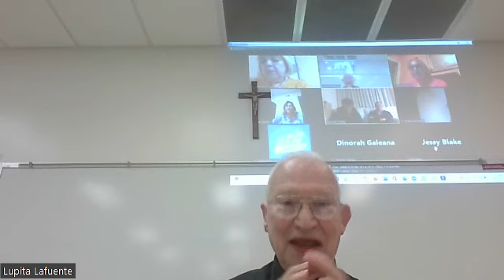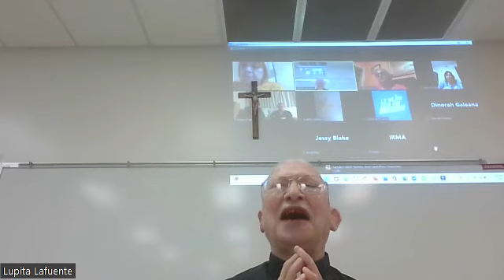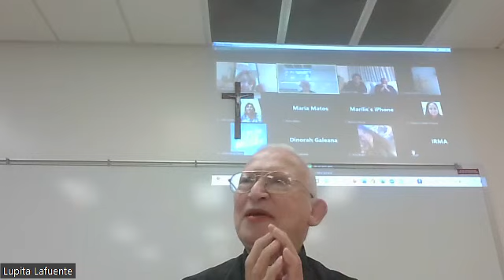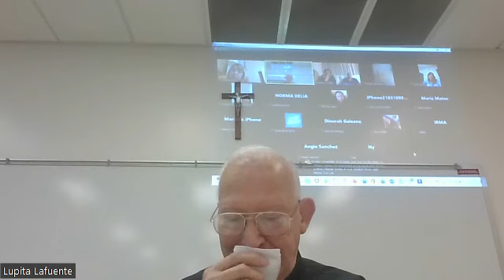Clase de Biblia: Ven Jesús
Padre Juan Alfaro SJ nos ayuda a preparar la Navidad